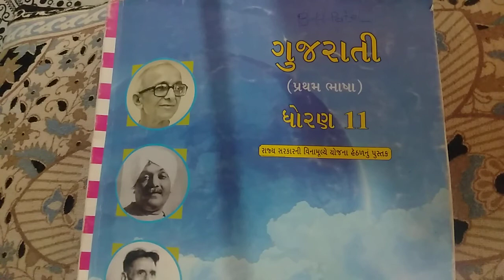STD 11 GUJ CHAP 6 PART 2